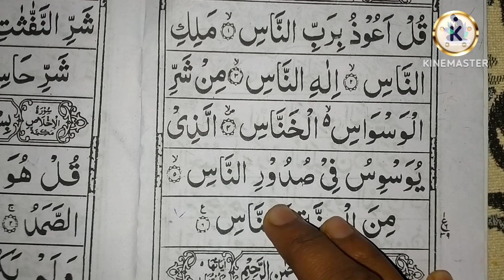Quran paak padhna sikhe bilkul shuru se | Surah Naas Ki complete tilawat | learn to read the Quran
Surah Naas Ki complete tilawat
Surah Naas Ki tilawat
Amma para shuru se tilawat